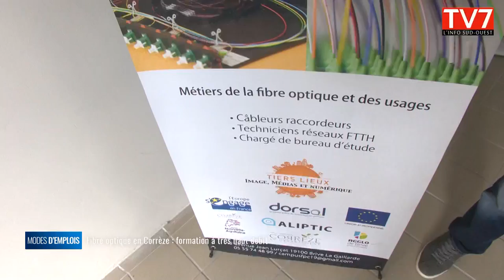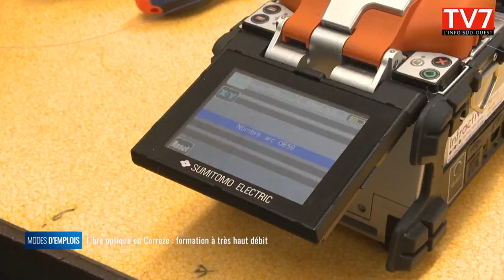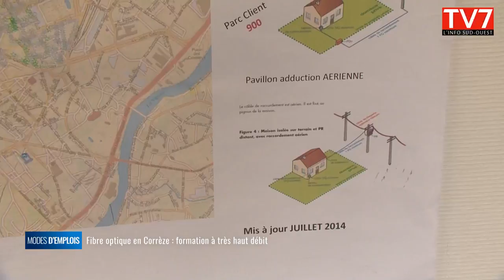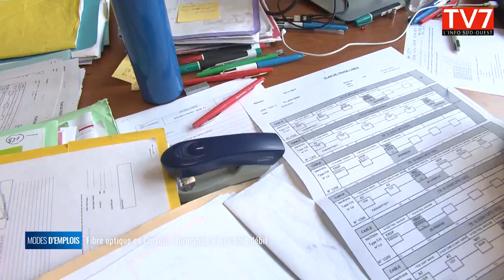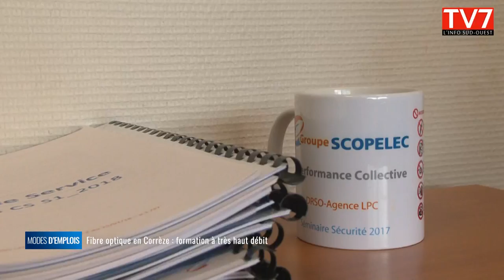La fibre en Corrèze : formation à très haut débit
Modes d'emplois vous emmène en Corrèze. Un département qui surfe à toute vitesse grâce à la fibre optique. Objectif : couvrir l'ensemble du département d'ici 2021. Autour, c'est tout une économie qui se met en place.

De la formation (avec notamment le Campus de Formation Professionnelle Compagnonnique) au déploiement du réseau par les télécoms qui ont forcément besoin de main d’œuvre. A découvrir dans notre émission !